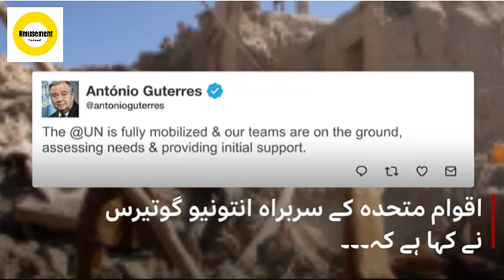افغانستان میں زلزلہ: کئی گاؤں ’مکمل تباہ‘، امدادی سرگرمیاں جاری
منگل کی شب افغانستان میں آنے والے زلزلے سے کئی گاؤں تباہ ہو چکے ہیں اور افغان حکومت نے 1000 اموات کی تصدیق کی ہے۔

افغانستان کے دور دراز علاقوں کے لوگ اپنی مدد کیسے کر رہے ہیں؟ دیکھیے ہماری ویڈیو میں۔۔۔

Amusement is a News/Entertainment channel launched in 2nd September 2021. A bilingual news channel in English and Urdu.

Amusement brings you 24/7 Live Streaming, Filming, Animations, Traveling, Healthy Lifestyle, Headlines, Bulletins, Talk Shows, Technology, Infotainment and much more.

Watch minute by minute updates of current affairs and happenings all around the world!

Amusement is well known News & Entertainment channel known for its quality programs and authentic news. It is most trusted channel that not only cover news and updates from specific country but from all around the world. Apart from news reporting and coverage every hour.

Amusement also brings the insightful analysis on topics ranging from Politics, Economy, Sports, Weather Updates, Science & Technology and Entertainment.
News | Latest News | Headlines | Live News | Breaking News | News Updates